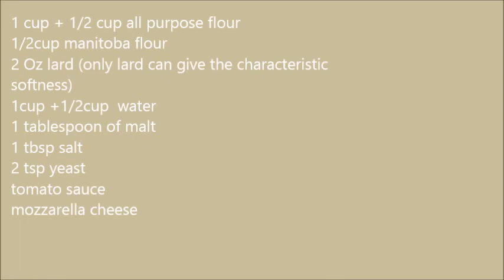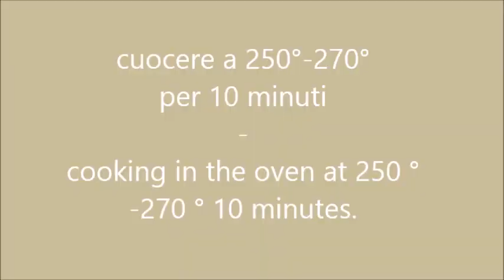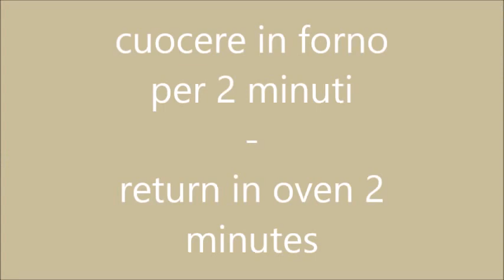PIZZA- PIZZETTE MORBIDE SARDE - SOFT SMALL PIZZAS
Per corsi e ricette complete di pasta fresca, pizze segui i miei canali.
Handmade pasta and pizzas courses and complete recipes follow my channels.

350 g farina 0
150g farina manitoba
60g strutto (solo lo strutto riesce a dare la caratteristica
morbidezza)
300g acqua
1cucchiaio di malto
12g sale
2g lievito
pomodoro
mozzarella
basilico
-aggiungere il lardo alla farina e iniziare a impastare.
-aggiungere il lievito e un cucchiaio di malto
-aggiungere 1/2 acqua poco alla volta e far assorbire
-aggiungere il sale
-dopo 2 minuti aggiungere l'acqua restante e impastare alri 5
minuti.
-lievitare in frigo 20 ore.
-porzionare l'impasto in palline di 90g
-lievitare a temperatura ambiente 1 ora
-stendere su padellino o teglia oleati
-lievitare 1 ora a temperatura ambiente
-condire con pomodoro mozzarella.
-cottura in forno a 250°-270° 10 minuti.

1 cup + 1/2 cup all purpose flour
1/2cup manitoba flour
2 Oz lard (only lard can give the characteristic
softness)
1cup +1/2cup  water
1 tablespoon of malt
1 tbsp salt
2 tsp yeast
tomato sauce
mozzarella cheese
- add the lard to the flour and start kneading.
-add the yeast and a tbsp of malt
- add 1/2 water a little at a time
-add the salt
-after 2 minutes add the remaining water and knead 5 more
minutes.
- rise in the fridge  20 hours.
- portion the dough into 90g balls
- rise at room temperature 1 hour
- roll out on oiled pan or pan
- rise 1 hour at room temperature
-garnish with tomato sauce and mozzarella cheese
-cooking in the oven at 250 ° -270 ° 10 minutes.